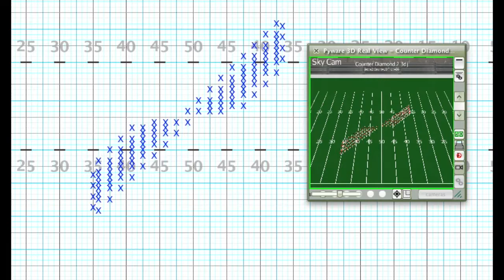Counter Diamonds (2 ways)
Here you will see a move I've called a Counter Diamond.  It combines a full countermarch with a Diamond Drill (sometimes called a Rolling Parallelogram).  As you can see, the result looks great.

It is done two different ways.  You will notice the diamonds do change somewhat to present two different ways of performing the Counter Diamond.

You will also notice my standard presentation for Pyware-related items did not change.  You will see the gridded view first for each of the two Counter Diamonds and then you will see the Real View perspective.

If you'd like me to create a drill for you in full military style, please